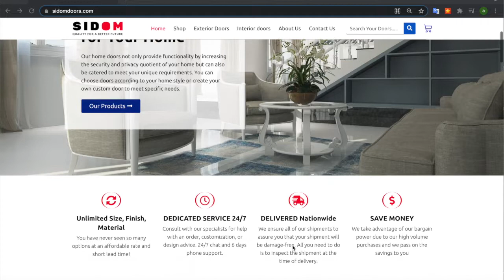Moving to Ghana I Building House in Ghana I Buy Security Doors in Ghana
We are dealers in High Quality Interior doors, exterior doors, security doors, bulletproof doors and fire exit doors from Poland, Turkey, Germany, Spain & Italy. Our doors come in different, unique designs to compliment your home and office.

You can also visit our showroom at Dodowa Main Road, opposite Christian University in Accra, or at Main Kenten Road Techiman, after Kasapa fuel station